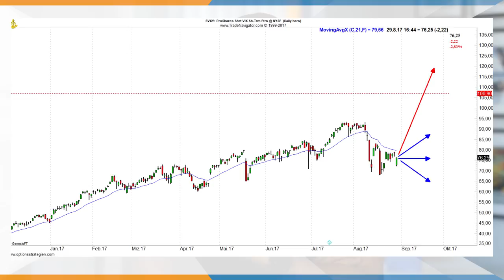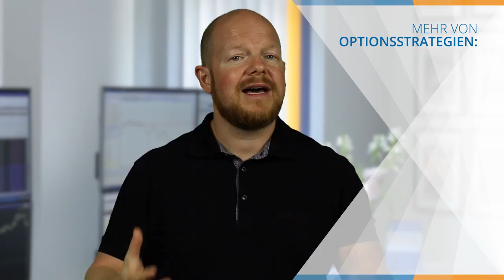Was ist ein direktionaler Trade? Und was ist ein non-direktionaler Trade?